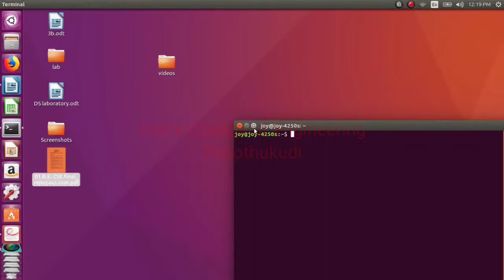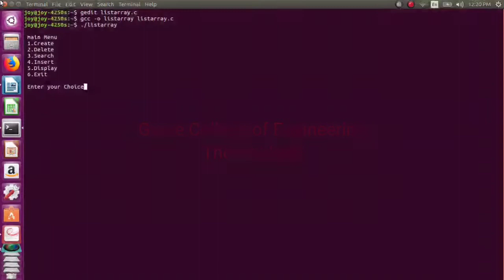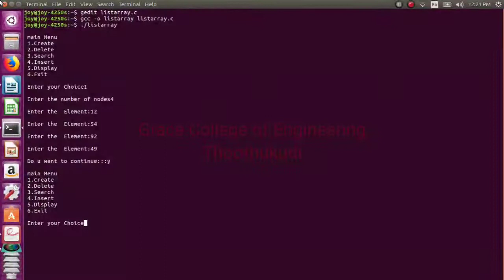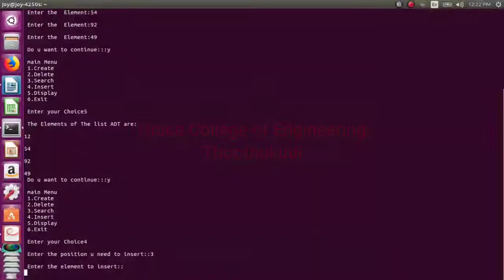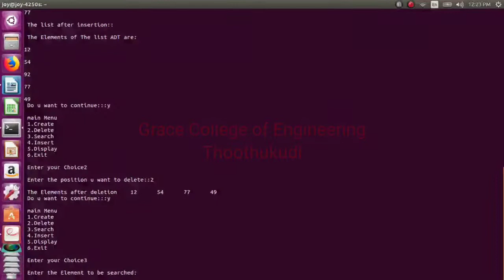GRACE_COE_CSE_CS8381_DATA STRUCTURES LABORATORY_EX.2_Array Implementation Of List ADT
This video explain the concept of  implemention of  List ADT using array.